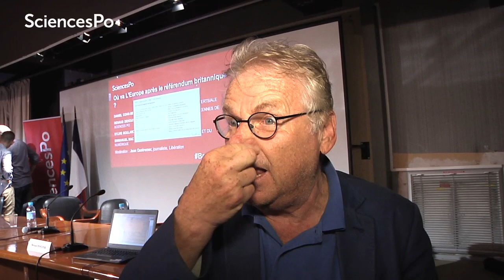Brexit: Where is Europe headed? Sciences Po has the Answers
Emmanuel Macron, Daniel Cohn-Bendit, Sylvie Goulard, Renaud Dehousse and Jean Quatremer met at Sciences Po on June 25th, 2016 to discuss the future of the European Union after the results of the EU Referendum were announced in the United Kingdom.

During the Conference, Sylvie Goulard stated that the effects of Brexit have yet to be seen. Although the vote was cast for the United Kingdom to opt out of the European Union, a number of conditions have to be met before the United Kingdom will actually be able to make their exit. She went on to say that in terms of the effect on the European Union the impact will be relatively marginal. However, the social, financial and global impacts that the United Kingdom are likely to face may well be substantial.

Emmanuel Macron commented that the leaders of many other European nations will be monitoring the effects that leaving the European Union have. It is believed that if the United Kingdom is seen to benefit from the move, a number of other nations may choose to follow suit in the not too distant future. However, it may be many years before the exit plan is completed and the effects of the decision may even take decades to become clear.

Sciences Po is an international research university, selective over its students, open to the world and one of the best in social and human sciences. Click here to have more information about our programmes: